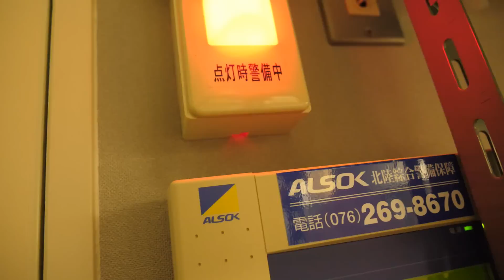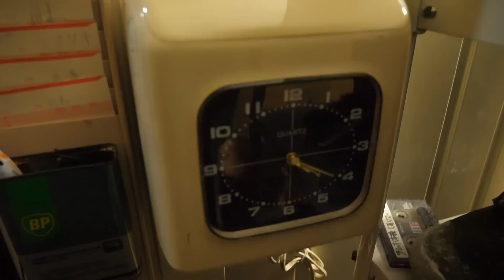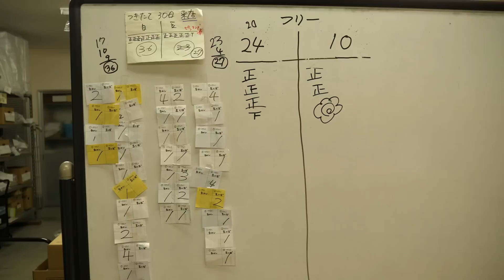２０２２年のお正月餅製造販売が終了しました・来年もよろしくお願いします・2022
2022年12月31日 ついに大晦日です。朝４時半作業開始で午前中には、大掃除もして撤収完了です。毎年毎年、本当に大変なお正月餅製造販売ですがみんなの協力で今年も無事に終わりました。関わってくれた方々に本当に感謝しています。来年もYoutube投稿頑張るので林さんちのゆかいな米作りチャネルをよろしくお願いいたします、、＼(^o^)／

鏡餅の由来と飾り方から鏡開きまで！

トラクター

クボタ　ＫＬ４１
クボタ　ｋＬ３9５０Ｈ
クボタ　ＳＬ４１ＨＣＱＭＡＥＰ

田植え機

クボタ　ＮＳＵ５５－ＳＰ２
クボタ　ＮＷ５

コンバイン

車両

スバル　ＸＶ

乾燥施設

ＣＡＮＯＮ・Ｇ９Ｘ
ＧｏＰｒｏ　ＭＡＸ
ＳＯＮＹ・ＺＶ－１